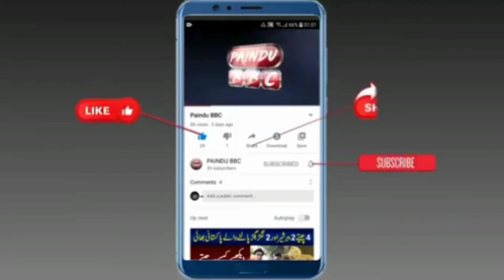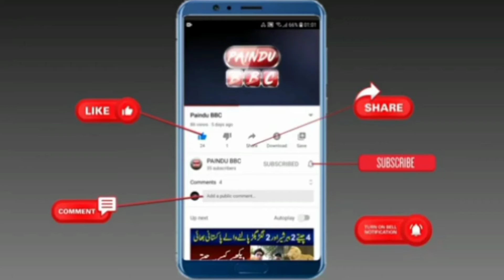kabaddi Ka match video 2021سانپ اور سندھی کی لڑائی ہوئی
kabaddi ka match 2021